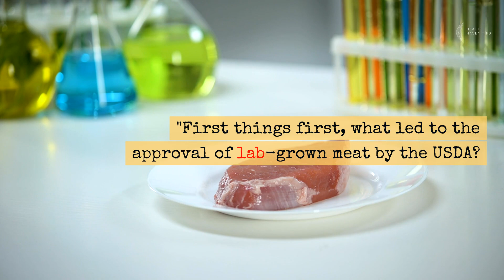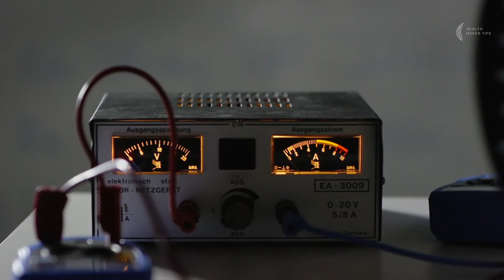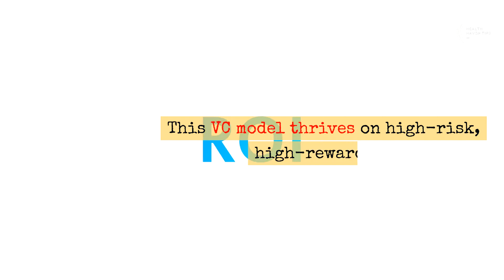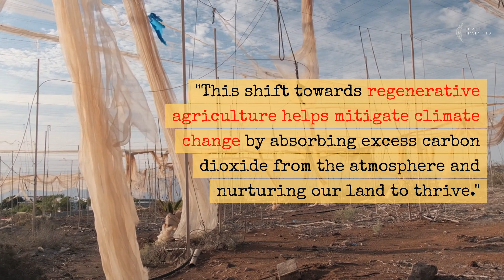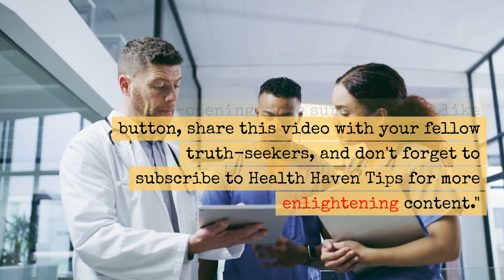The Truth about USDA-Approved Lab-Grown Chicken "Meat", The GOOD MEAT: Health Risks and Reality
Explore the USDA Approved Lab-Grown Meat: GOOD MEAT. Are there Health Risks and Hidden Truths? Discover the reality behind lab-grown meat approved by the United States Department of Agriculture (USDA). Dive into the sustainability, safety, and potential risks of GOOD MEAT. Find out about the Future of meat, why this innovative approach is gaining attention, and whether it's the future of food. Stay informed about the latest food trends and make your own choices.

00:00 INTRO

TRANSPARENCY:
As a licensed pharmacist, I'm excited to share educational information, health tips, and wellness insights. Remember, I'm not your doctor, so it's wise to consult experts before making any health changes. Our content emphasizes hard work and consistency as pathways to success. Stay informed, stay healthy, and stay engaged! Health Haven Tips accepts no responsibility for individual interpretation of data, although it is always accurate to the best of my knowledge at the time of the video being published. This is an educational video.

LEGAL INFORMATION:
The content provided via YouTube is for general information purposes only. Information videos are not produced to provide individualized medical advice. Medical education videos on Health Haven Tips are not a substitute for professional medical advice, diagnosis, or treatment. Never ignore professional medical advice because of something you have heard here. ALWAYS consult your doctor regarding any concerns about your condition or treatment.